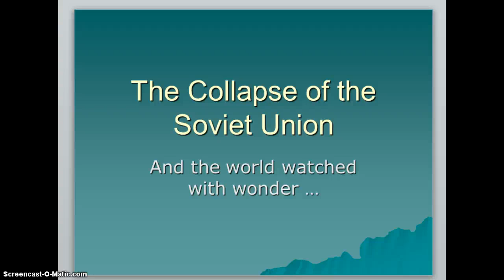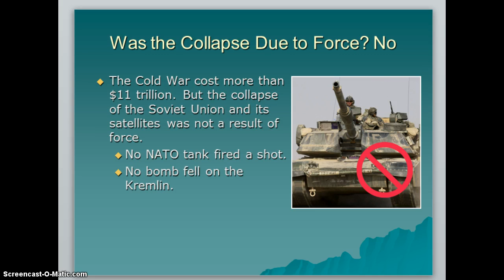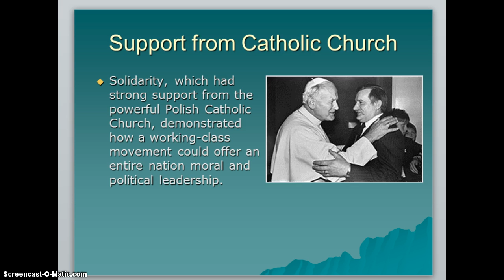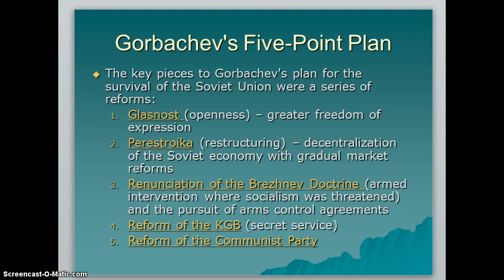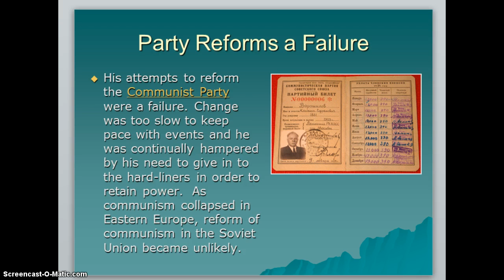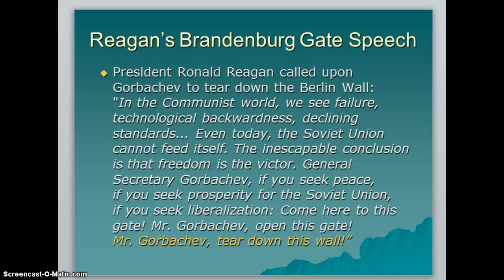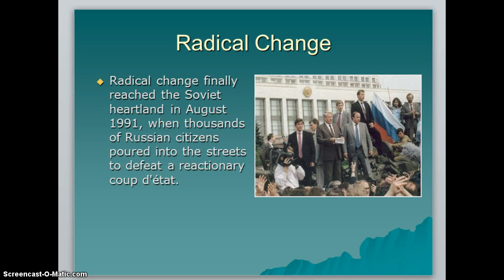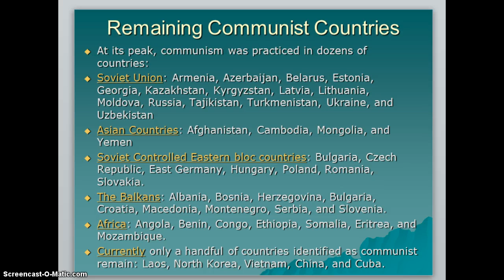Collapse of Communism in the Soviet Union